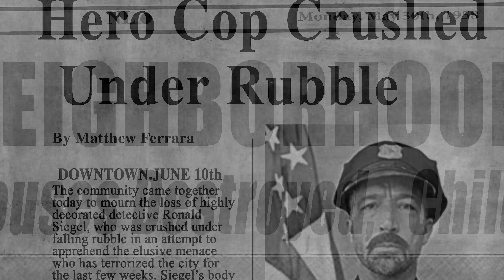THE BIG RED BASTARD TRAILER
Trailer for the short film "The Big Red Bastard"

Starring:
Cooper Barnes
KellySullivan
Ben Giroux
Katie Massa Kennedy
Sheldon Bailey
Betty Barnes
Ella Anderson
Michael Jaworski